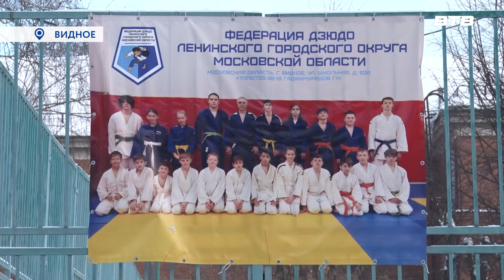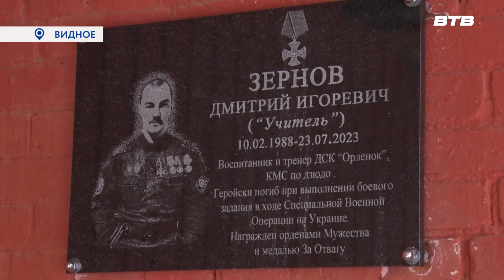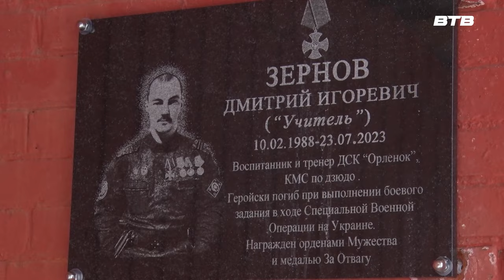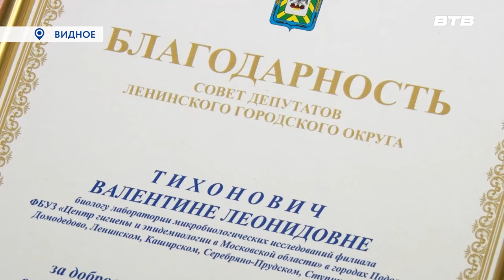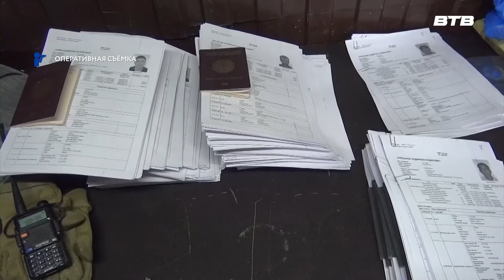Новости телеканала Видное-ТВ (07.12.2023 - четверг)